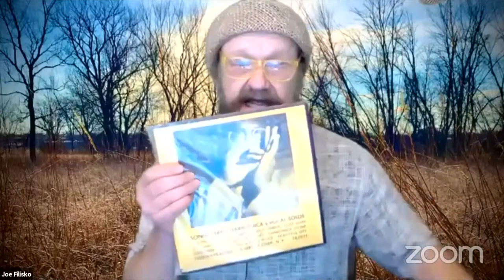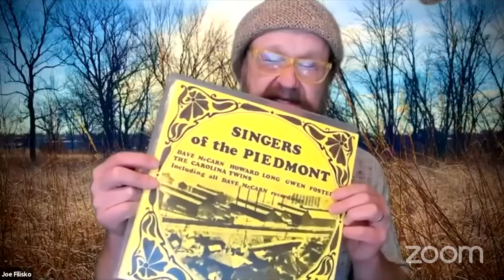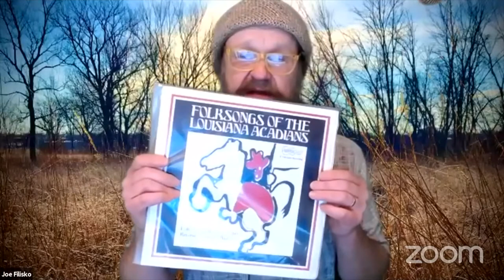HARPIN' BY THE SEA 2021 - Joe Filisko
Richard Taylor introduces our final guest of the festival Joe Filisko. Joe gives us a fantastic set singing and playing, evoking some of the old time playing styles we all seek to master on our different journey's with this magical instrument. Joe plays a whole song on the inhale using circular breathing which is truly amazing to hear and see (respect goes to Quim Roca for showing Joe the technique).

His much sought after custom harps are used by a truly remarkable roster of players and are prized for their superb response and tonal qualities by a client list that includes a large proportion of the world’s diatonic harmonica elite. Since the early 1990s, his groundbreaking work in improving the playability of the instrument has directly affected the production of all major harmonica manufacturers..

Revered as a master player, teacher, custom harmonica pioneer, researcher and historian, Joe Filisko is arguably the world’s foremost authority on many aspects of the diatonic harmonica and a key figure in today’s harmonica scene. Over the past 20 years he has had a tremendous influence on the developments in all aspects of the culture of the instrument.